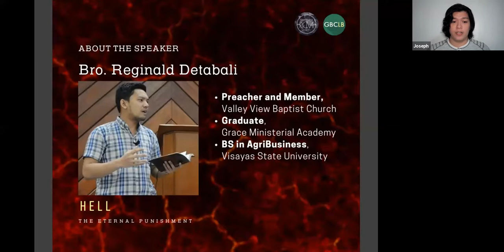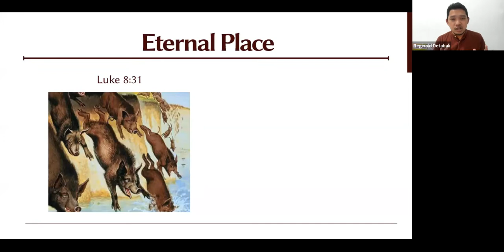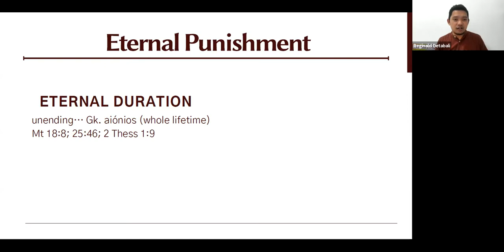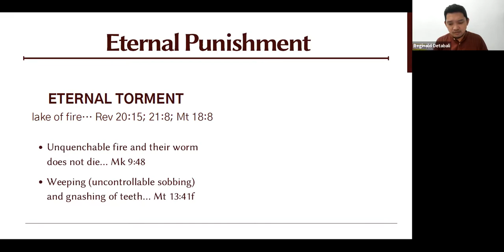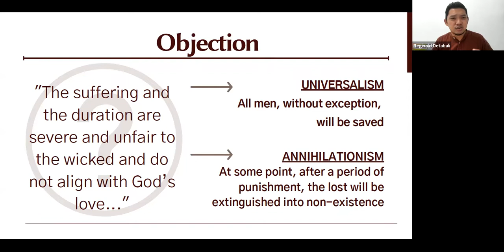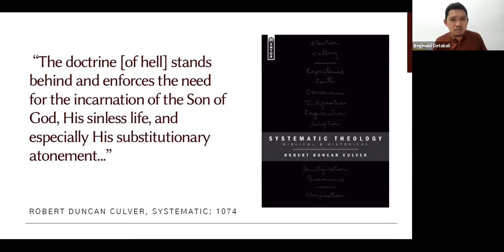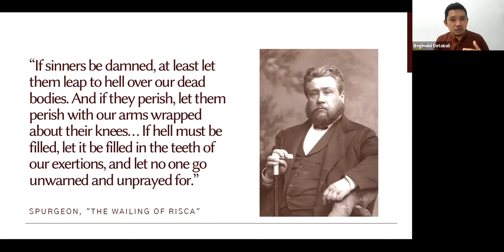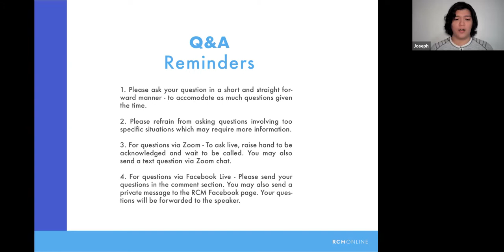[RCM] Hell: The Eternal Punishment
Speaker: Bro. Reginald Detabali